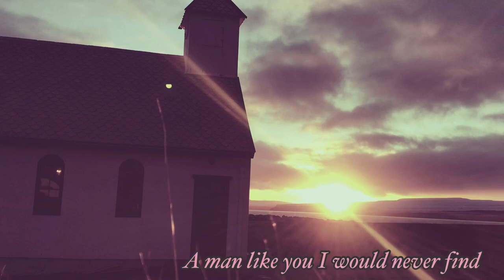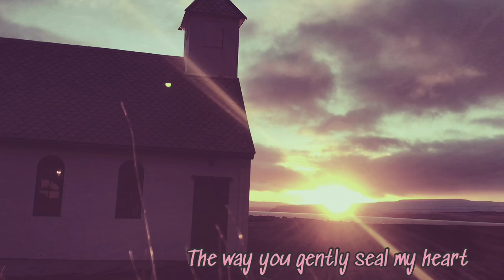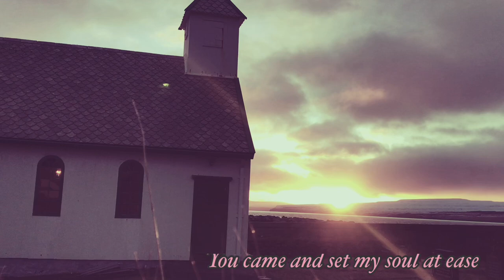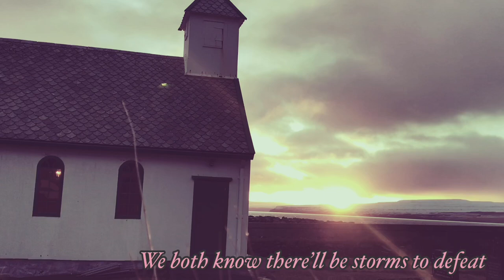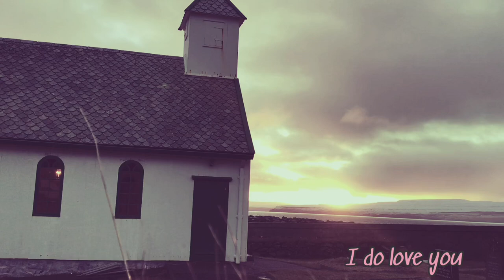Herborg Torkilsdóttir - I do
Lyrics and melody by Herborg Torkilsdóttir
Arranged by Jákup Zachariassen
Mixed and mastered by Óli Poulsen